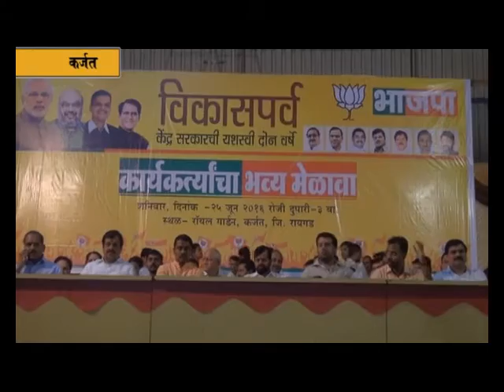MLA Prashant Thakur at "Karyakarta Melava" in Karjat - 25.06.2016